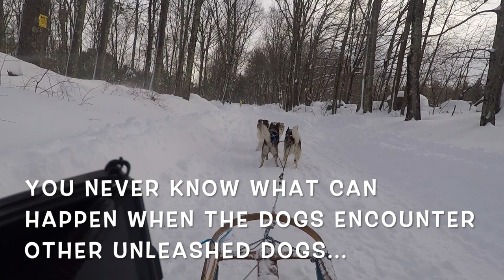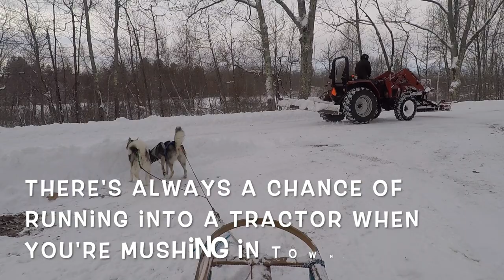2 Huskies Dog Sledding Right From the Driveway! Muschachusetts mini-episode #2